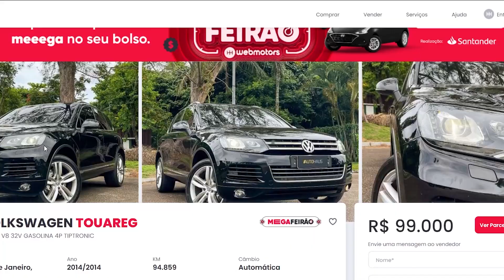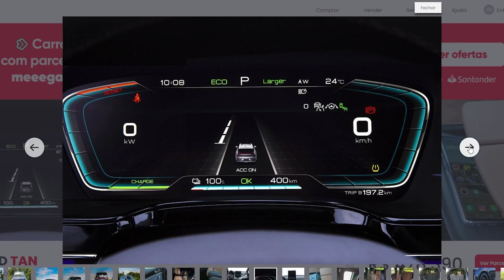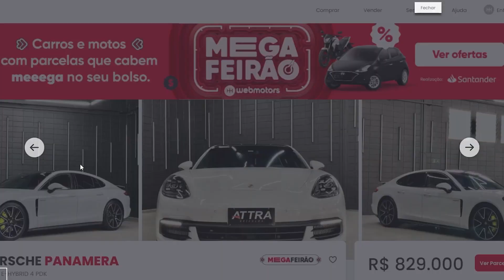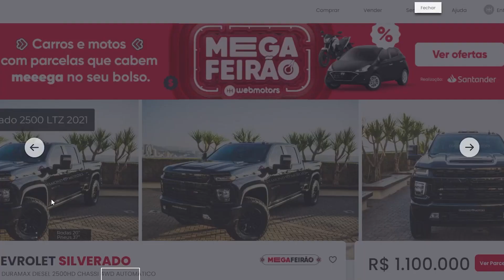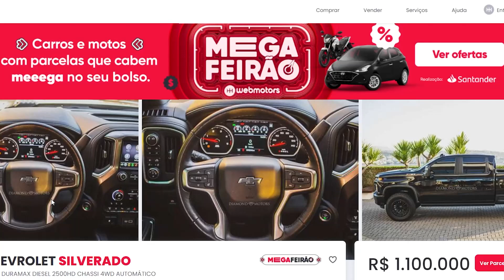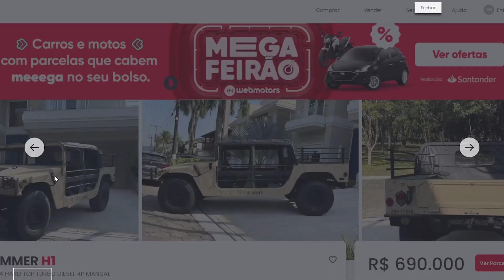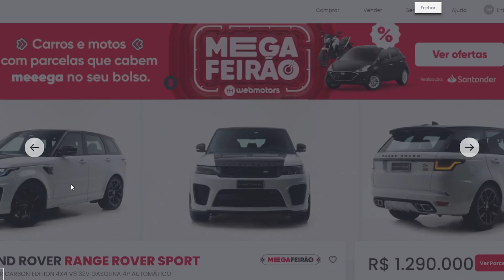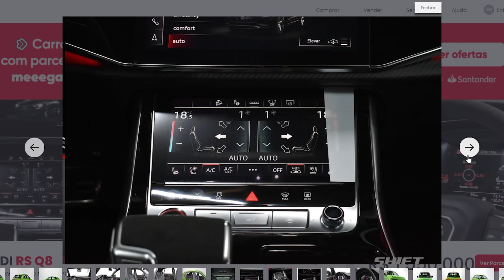10 CARROS REALMENTE GIGANTES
00:00 - 10 Carros realmente gigantes

01:36 - Touareg
02:30 - Tan
03:42 - Pajero Full
05:18 - Porsche Panamera
06:48 - RAM 2500
08:43 - Silverado
10:16 - F-Maxx
11:51 - Hummer H1
12:56 - Range Rover Sport
14:30 - Audi RS Q8